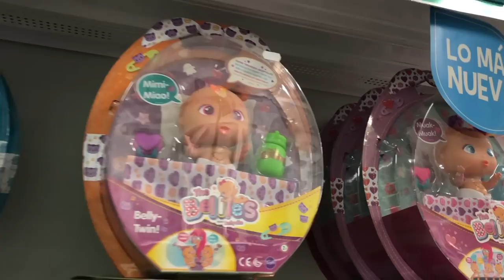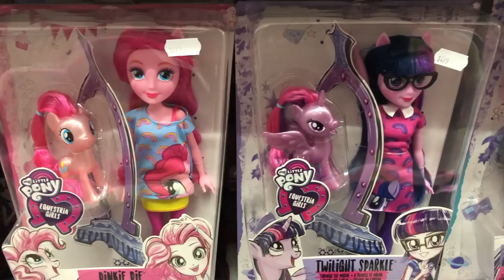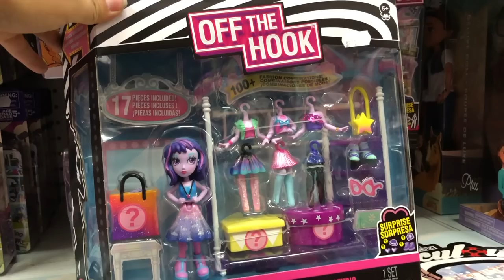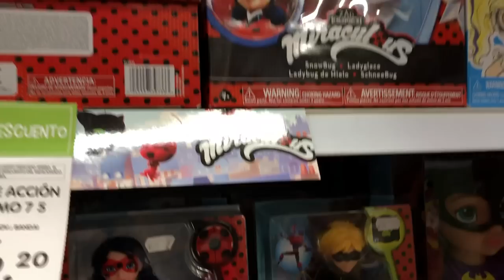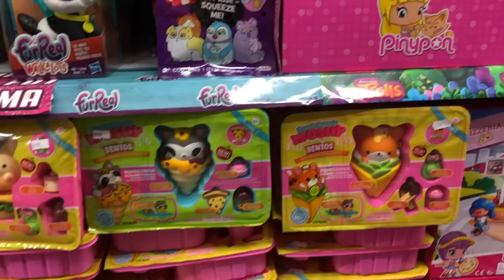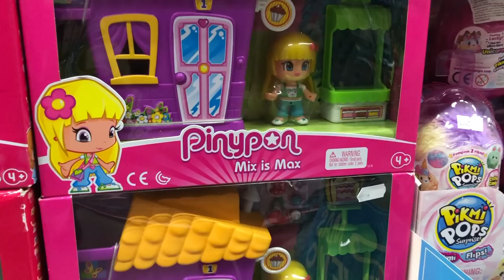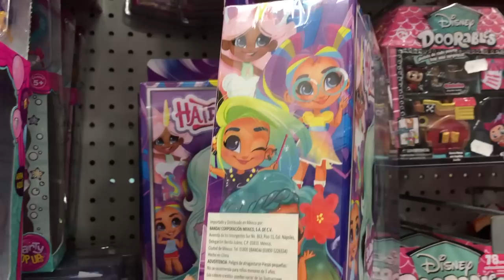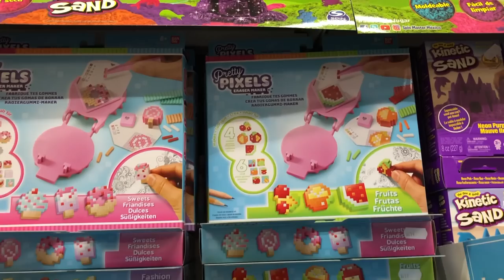Recorrido Jugueteria Juguetron ► Juegos Juguetes y Coleccionables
Jugueteria  seccion de niñas en Juguetron Pedregal -spirit, lady bug, nenuco, pinypon, muñecas, peluches, aladdin, lil secrets y mas